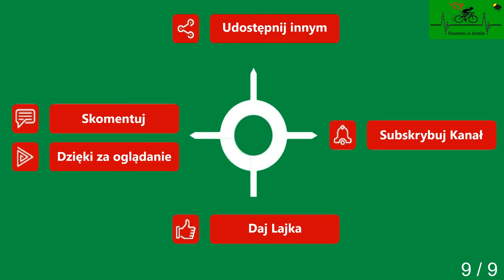Gryfice Unibórz Droga powiatowa cz. 9 wiosna